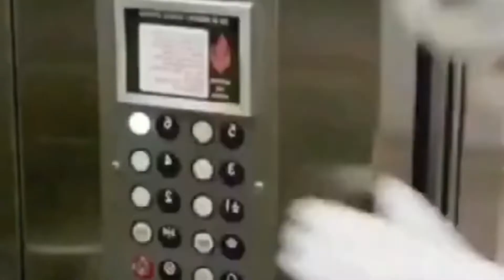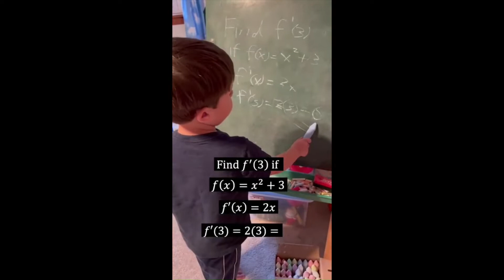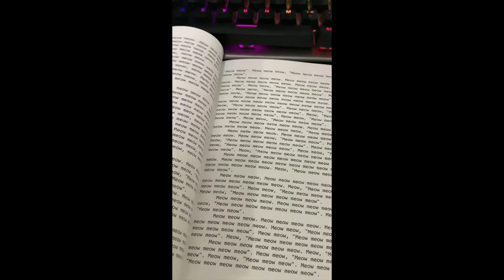New Comedy Video Amazing Funny Video 2022 😂 Try To Not Laugh #86| Flying Cow TV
I don't know if cows can really fly or not? Or how they can fly. But forget that, I bring you a smile. Get ready for a series of challenges to stop laughing while watching the video!